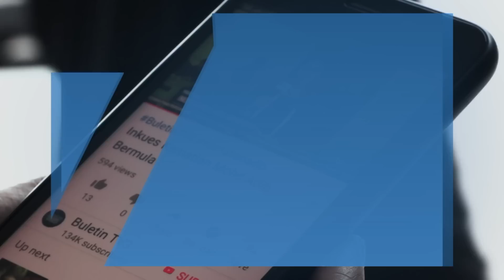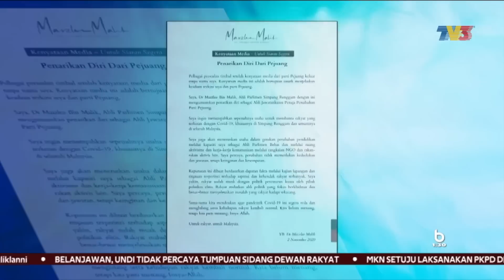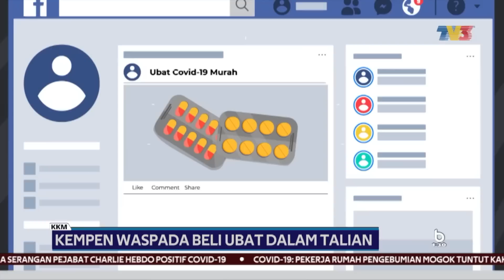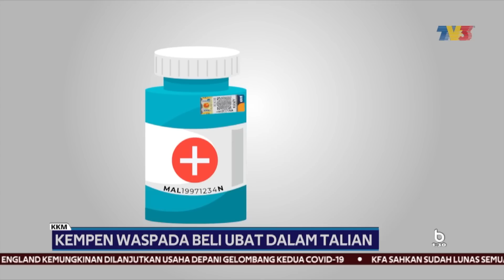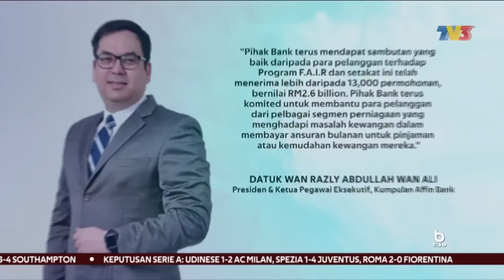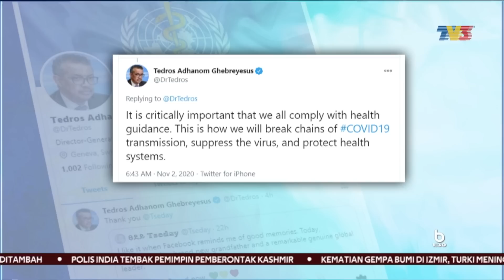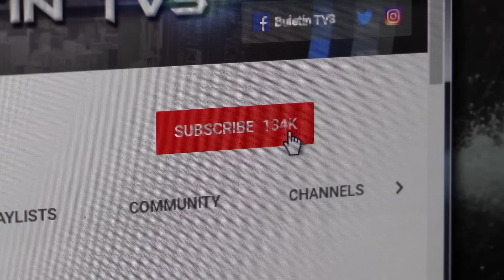Kerajaan Kaji Keperluan Akta Pilihan Raya Kekang Penularan COVID-19 | Buletin 1.30, 2 November 2020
Buletin 1.30 siaran Isnin, 2 November 2020 bersama Azaria Tagaya.

1. Ahli Parlimen Diseru Ketepi Perbezaan, Bersatu Bendung Covid-19 - 00:50
2. Kaji Keperluan Akta Pilihan Raya Kekang Penularan Covid-19 - 02:18
3. Ekonomi Dijangka Berkembang Tahun Depan - 03:22
4. 279,214 Belia Terima Manfaat Geran Khas Prihatin - 04:36
5. Dewan Rakyat Bertafakur Seminit Kenang Pemergian Ahli Parlimen Batu Sapi - 05:29
6. Dr. Maszlee Malik Tarik Diri Dari Pejuang - 06:45
7. Kawalan Jangkitan Di Semua PTS Sabah - 07:25
8. Kempen Waspada Beli Ubat Dalam Talian - 08:45
9. Hampir 100% Permohonan Bantuan Kewangan DIluluskan - 11:07
10. Status PPS Dibuka Di Merlimau - 11:53
11. 1Ketua Pengarah WHO Jalani Kuarantin Kendiri - 3:28
12. Angka Kematian Taufan Goni Meningkat 14:09
13. Remaja Masih Bernyawa Selepas Tertimbus 58 Jam - 15:21
14. Arsenal Catat Kemenangan Bermakna, Totenham Naik Ke Tangga Kedua - 16:31